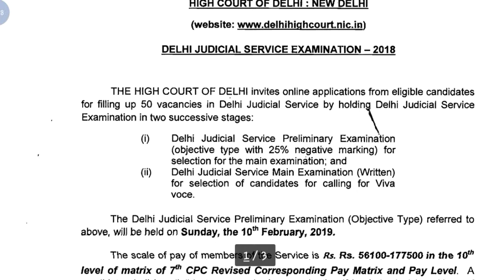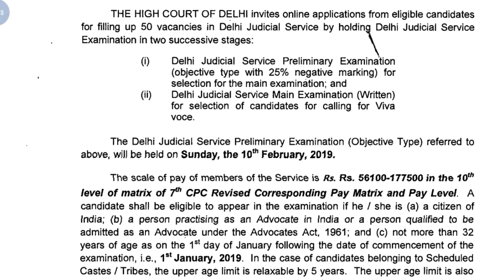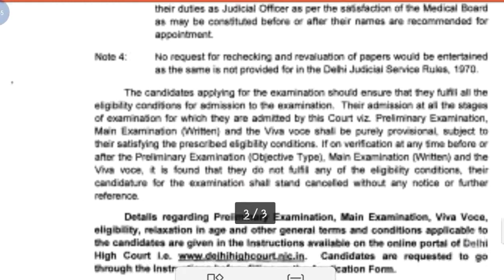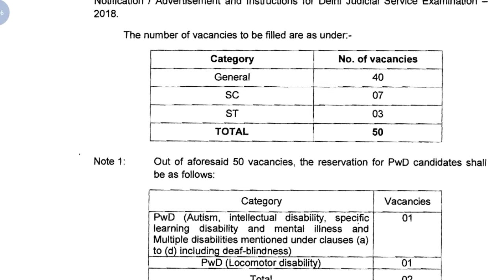Delhi High Court New Recruitment Notification || Online Application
Hi guys!

Delhi High Court New Recruitment Notification || Online Application || Government Job 2018 |Private company Job 2018| Latest job information| Sarkari Nakri 2018 Check my all latest videos subscribe my channel for watch more video and support this channel.